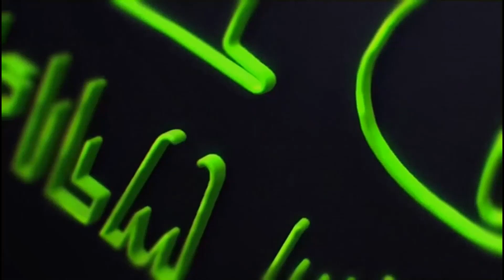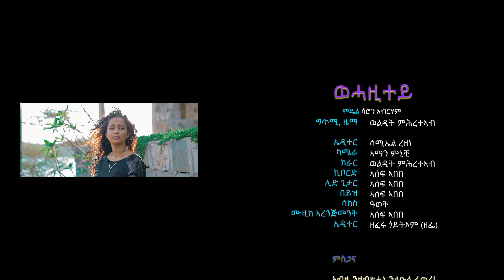SHIGEY- BEST ERITREAN MUSIC 2021 - WEHAZITEY - WELDIT MHRETEAB (ወሓዚተይ)